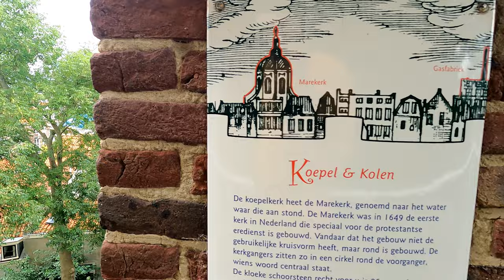Castle in Leiden from the 9th century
Leiden Castle is one of the oldest surviving examples of a castle in the Netherlands. The building is located in the middle of Leiden, where the two arms of the Rhine converge. The circular structure is located on a motte, an artificial mound, and can be entered through a sandstone gate.
With the erection of a palisade mound in the 9th and 10th centuries, the first steps were taken for the current castle on this site. It was a pole-fenced refuge for people and their livestock against possible attackers. Archaeological research has shown that there was also a wooden building on this site around the year 1000. In the eleventh century the hill was raised several times to about 9 meters above the surrounding area. Under Count Dirk VI, the wooden fence gave way to a tuff stone ring wall. During the Wage War, the castle suffered extensive fighting in 1203 and 1204, which was repaired with monastery jokes. The ring wall was rebuilt around 1275, probably by order of Floris V.

In the fourteenth and fifteenth centuries a tower is mentioned, the function of which is unclear, possibly a storage tower: the surface was too small for habitation. The castle lost its military function, because the building became more and more built-in. In the years after 1651 a new entrance gate was built in the south wall, which was decorated with natural stone crests and the city coat of arms. In the centuries that followed, the building was regularly restored and adapted. The lion above the gate (1662) is by sculptor Rombout Verhulst.

The castle now
The fortress stands above the town on an artificial hill and is one of the best preserved examples of a motte-and-bailey castle.

The castle has a parapet with battlements and has a diameter of approximately 35.5 meters. The masonry is on average 6.2 meters high and has a thickness of 80 to 90 centimeters. On the inside, the castle has deep brick arches. Above this construction is a walkway. Shooting holes have been made in various places in the wall. A single pillar has a small niche.

The motte on which the castle stands has a height of 12 meters above the surrounding ground level. On the north, west and south side the hill is quite steep, on the east side there is a large grass plateau halfway up the hill.

renovation
Due to a poor foundation and natural processes, there is uneven subsidence of the stone boundary wall. In 2005 a deep crack was discovered, measuring more than half a meter, on the back of the old wall, from the battlements to the ground. After extensive architectural research into the state of the monument, a restoration took place in 2010. Among other things, the battlements have been fitted with new cover plates, which prevent rainwater from leaking through. Damaged masonry from previous restorations has also been removed and replaced with durable, historically responsible materials. The total costs amounted to almost 1.2 million euros. After the renovation, measuring points were installed to be able to identify new subsidence at an early stage. Nevertheless, it is taken into account that the renovations have to be repeated every thirty to forty years. In 2013, the ornamental fence, including the soft stone statues, was completely repainted.

CAMERA GEAR ( Photo & Video )
-Sony A7c
-Ojective: Sony FE 24mm 2.8 G
-Objective: Sony FE 50mm 2.5 G
-2 Battery: Sony NP-FZ100
-Charger: Hama USB Travel Charger for Sony NP-FZ100
-Gopro Hero 9 black, Media Mod and Max lens mod
-SSD Disk: Sandisk 1TB Extreme Portable SSD
-Sound: Rode VideoMicro microphone
Sound: RODE LAVALIER GO
-Tripod: Sirui UltraLight T-025SK Carbon Tripod + B-00K Black
-Tripod: LEOFOTO POCKET MINI TRIPOD MT-03 + BALLHEAD MTB-19
-Caruba macro ring
-Lenspen Elite lens cleaning kit
-ND filter: B+W 52mm 102 (ND 0,6) Grau
-ND filter: B+W 49mm F-PRO MRC 106 nd 1.8 classic +6'
-Polarisation filter: B+W 52mm Zirkular
-Polarisation filter: B+W 52mm Linear
-Gradient ring: 49mm-52mm
-Camera bag: Billingham 555 KHAKI/TAN
-Camera bag: Billingham Hadley Small Pro Sage/Chocolate FibreNyte

CAMPING GEAR
-Tent: 2 person Hilleberg Staika
-Tent: 1 Person Hilleberg Akto

Cooking gear:
-Trangia 25-8 UL / HA Stormcooker
-Fallkniven gp gentleman's pocket knife

-Bicycle: Koga worldtraveller with rohloff hub 14 speed
-Tilley hat TWC7 Outback